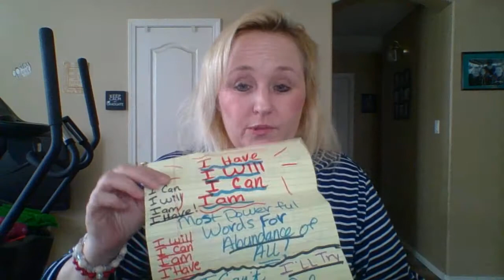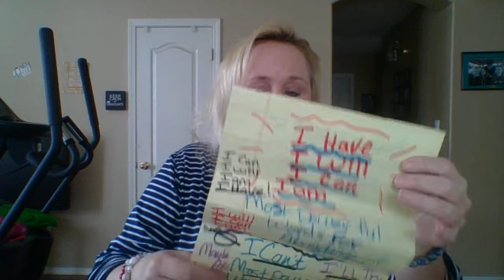TRUST THE JOURNEY! ONCE YOU BREAK OUT STAY OUT AND NEVER QUESTION IT!!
I'AM BREAK OUT AND HIDE EVERY LOCK!THE JOURNEY FROM WITHIN! WHERE EVER YOU GO THERE YOU ARE AND SO IS ALL THE SHIT YOU HAVEN'T BEEN ABLE TO LET GO OF OR MAYBE ITS THERE TO HELP PUSH YOU THROUGH AND HELP YOU BREAK OUT ONCE YOUR OUT STAY OUT!! Take out I WILL TOO! IAM! I HAVE! I CAN!